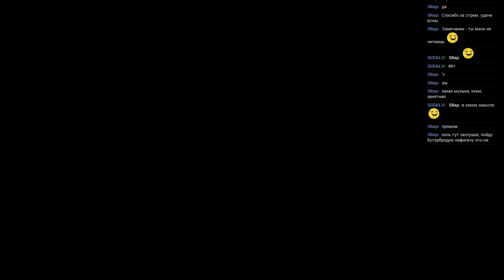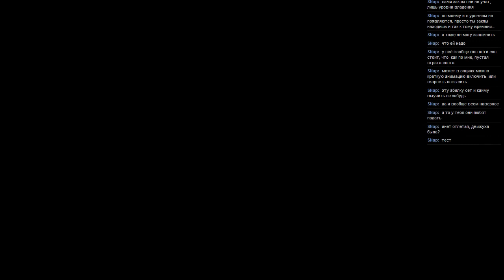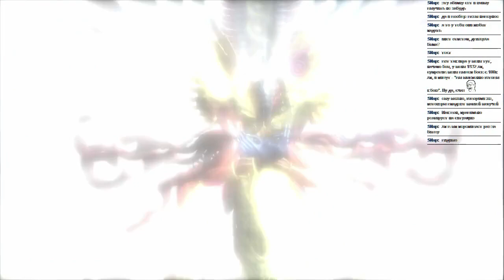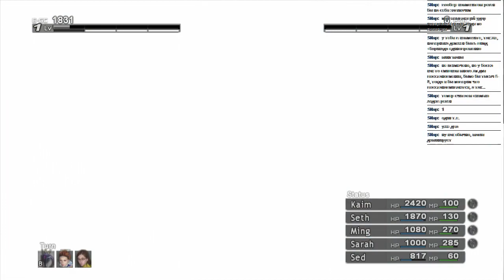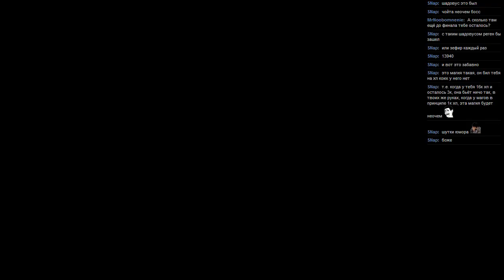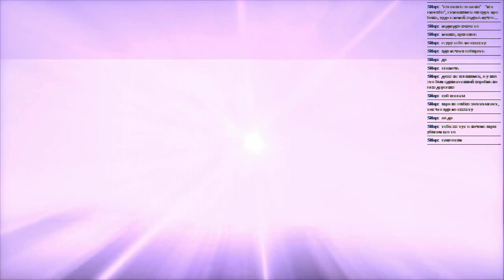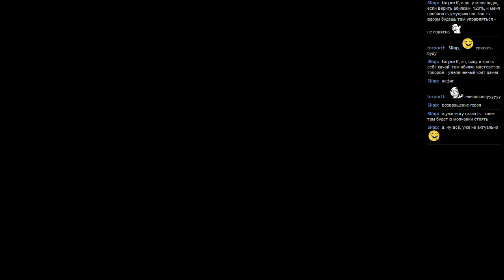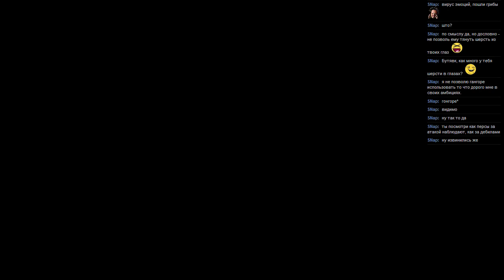#91 Lost Odyssey [Xbox 360] часть 19